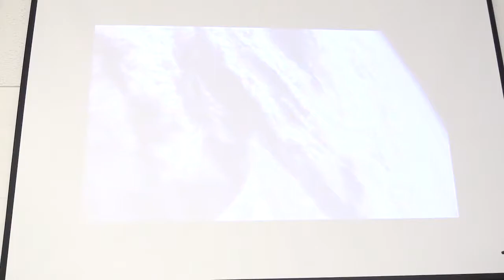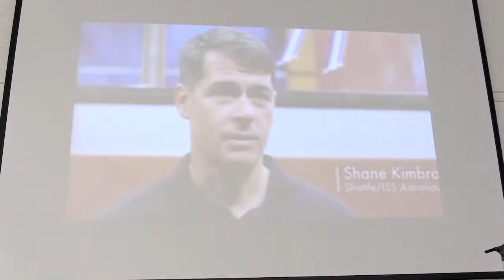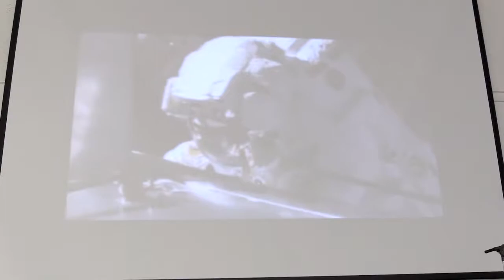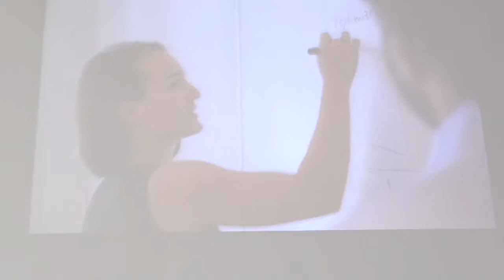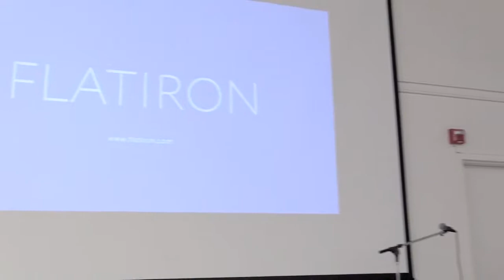Meredith Haberfeld - “The Greater Good” - Responsive Conference 2016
The Responsive Conference aims to develop a shared language and independent global community which promotes a fundamental shift in our way of working and organizing.

As the pace of change accelerates, the challenges we face are becoming less and less predictable. What's more, practices that used to be successful are becoming counter-productive in these less predictable environments.

We need a new way.

Responsive Organizations are built and designed to thrive in less predictable environments. They learn and respond through the open flow of information. They encourage experimentation and learn on rapid cycles. They organize as a network of employees, customers, and partners motivated by a shared purpose.

The way we work is changing. The 1st Annual Responsive Conference creates a space where new and exciting ideas can be shared and developed — where we can navigate these changes, and lay the building blocks for the Future of Work.